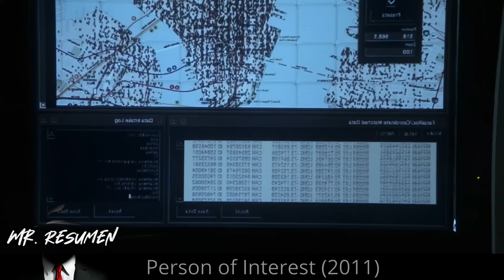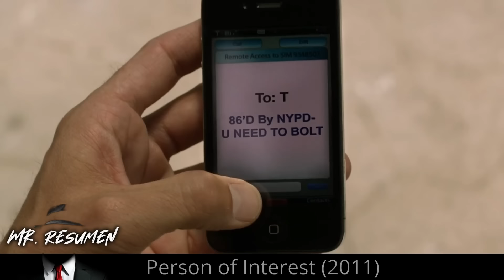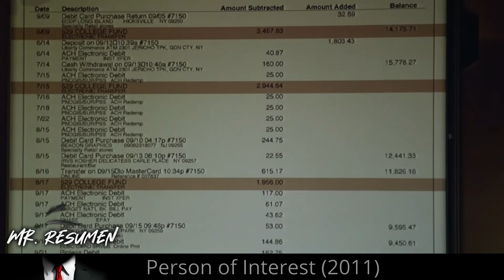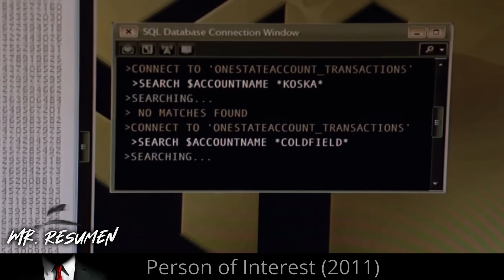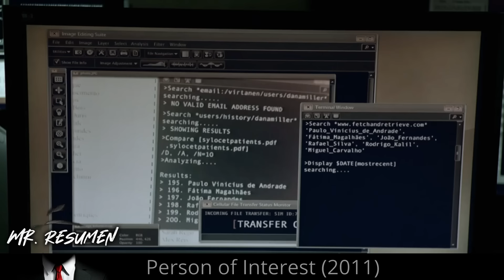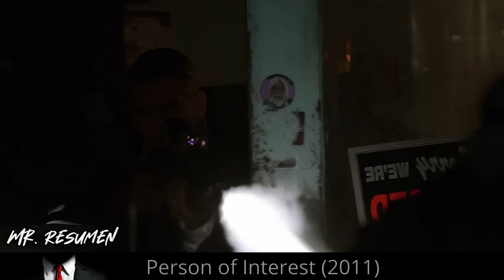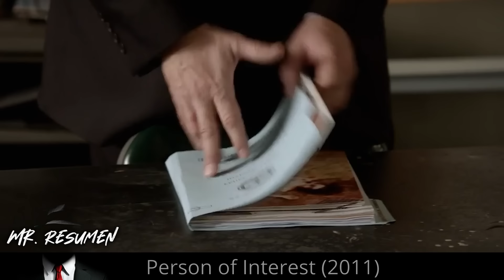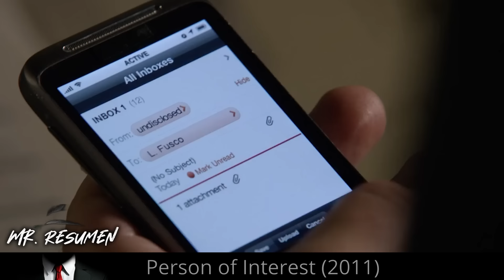¡Ex Agente de la CIA y Hacker de IQ+390!, Utilzan I.A.Secreta para Predecir Crímenes y Salvar Vidas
🍿Un ex agente de la CIA y un programador salvan vidas a través de la inteligencia artificial de vigilancia que les envía las identidades de los civiles involucrados en crímenes inminentes.